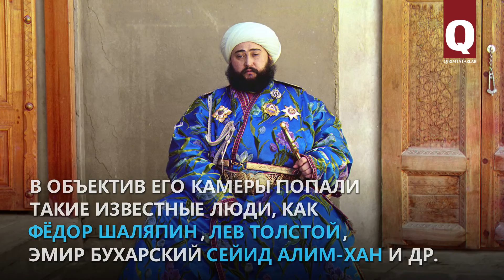Одни из первых цветных фотографий Крыма были сделаны в 1905 году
В это трудно поверить, но цветные снимки Крыма, которые вы увидите,  были сделаны в 1905 году. Их автор – знаменитый русский фотограф и изобретатель Сергей Прокудин-Горский.